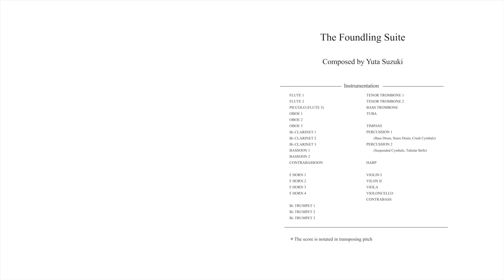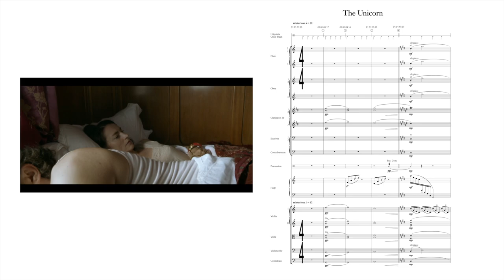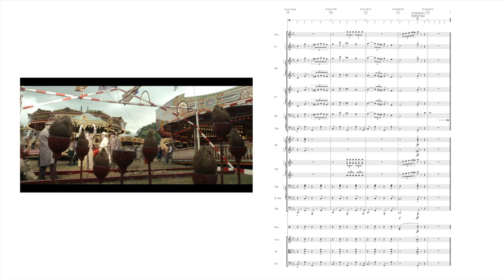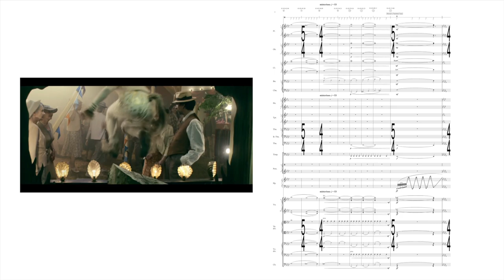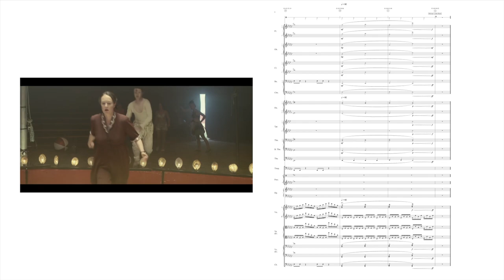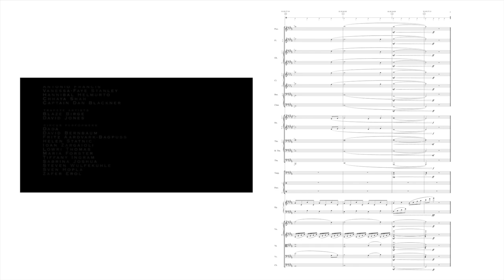[Rescore] The Foundling (2010) | Full Score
Music Composed by Yuta Suzuki

[Rescore] The Foundling
  1. Elegia Cantabile
  2. The Unicorn
  3. Carter’s Circus
  4. Agitation
  5. Reunion
  6. With a Small Memento

'The Foundling'
Director: Barney Cokeliss
Writers: Zeferino Villarreal, Barney Cokeliss
Stars: Dean Smith, Helena Lyons, Pooky Quesnel, Anna Delchev